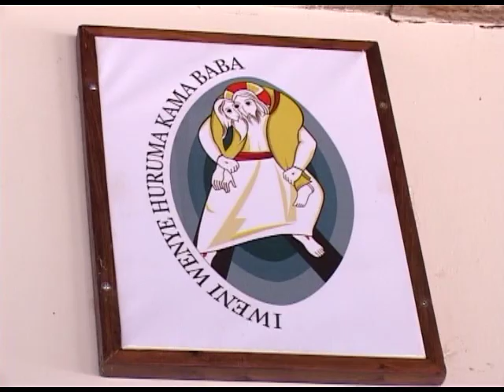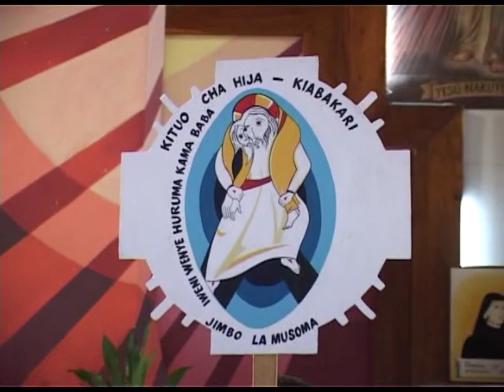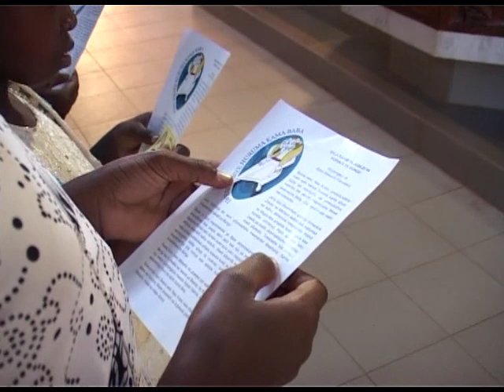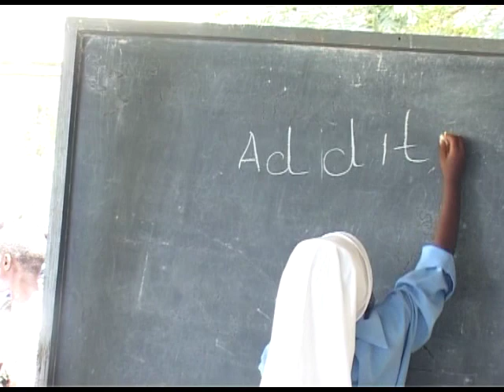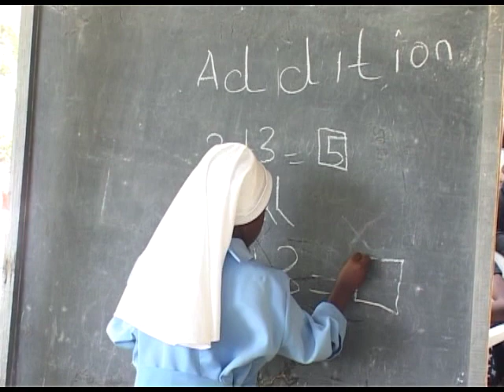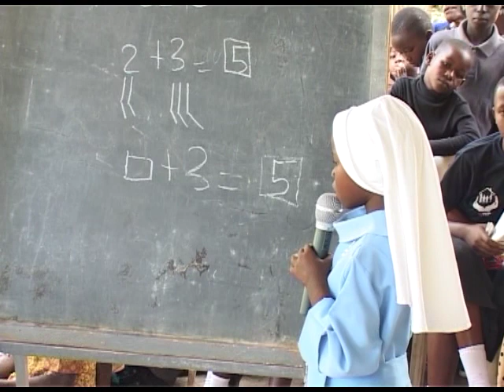2016.03.28 - Jubilei ya Watoto katika Mwaka wa Huruma ya Mungu